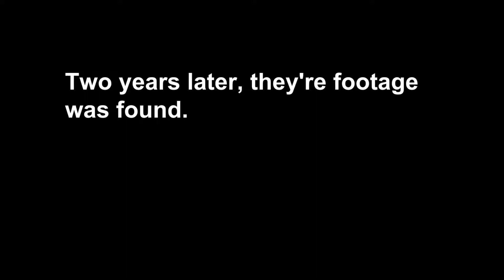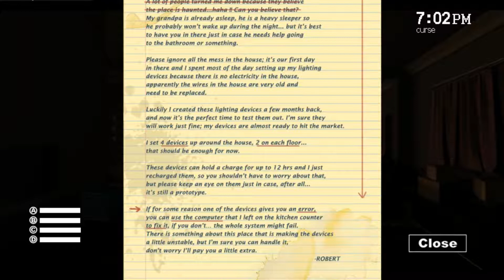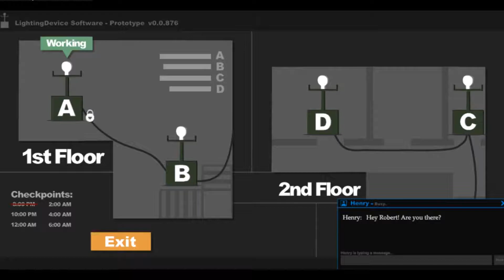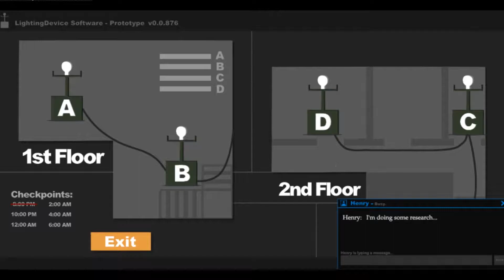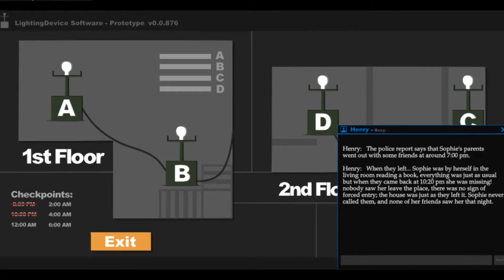Sophie's Curse: The Lost Episode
The original recording of Sophie's Curse, has finally been released. So don't be surprised if it's pretty cringe worthy.